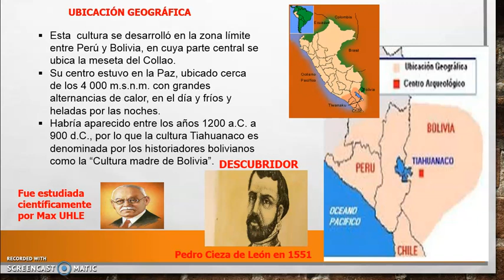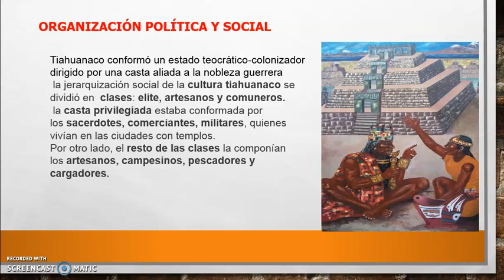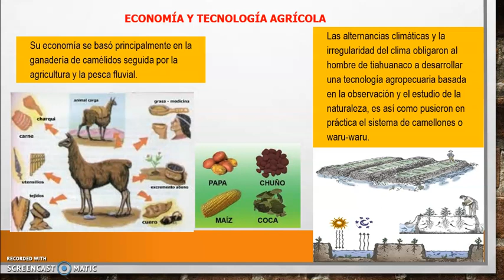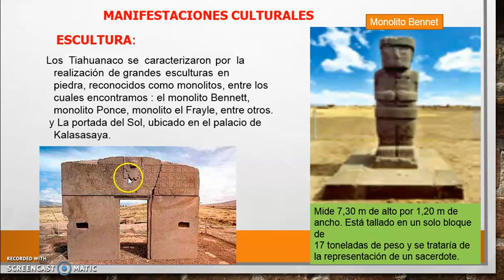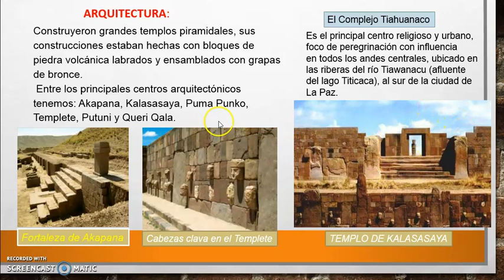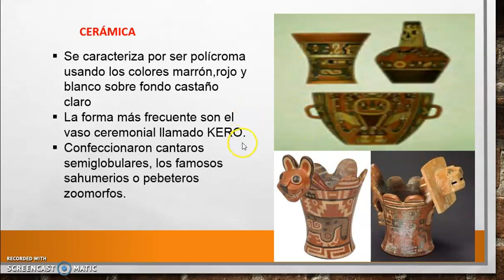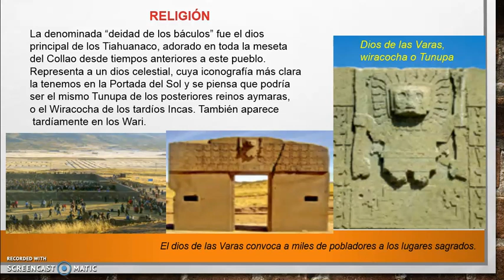HISTORIA 1RO SEC S-05 III TRIMESTRE.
TEMA: CULTURA TIAHUANACO.